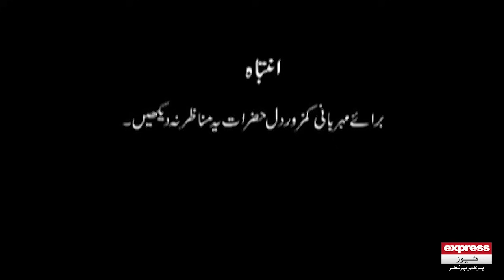Woh Kya Hai with Sajjad Saleem | Bl@ck M@gic with Cat intestine | The Horror Show